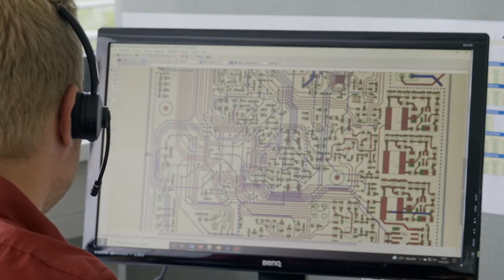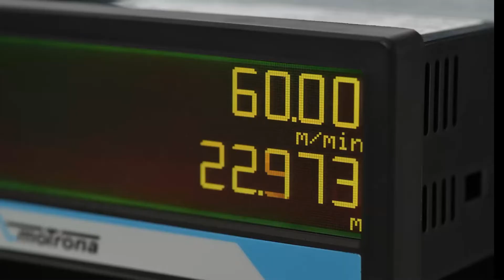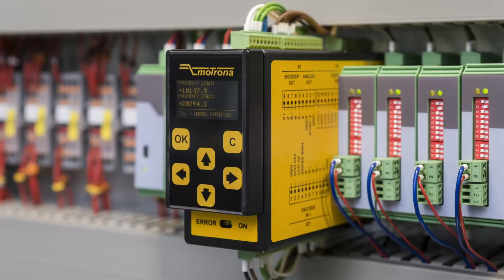Video corporativo motrona GmbH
Uma empresa voltada para atender a indústria mundial, com o desenvolvimento orientado para o futuro de hardware e software.

Invista em segurança e ganhe em rentabilidade.